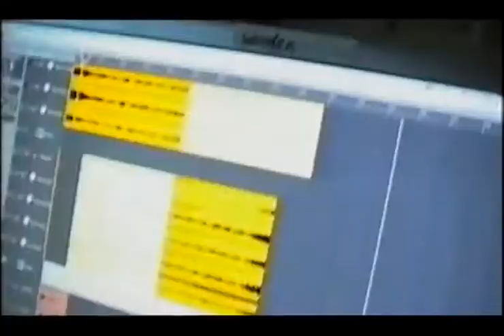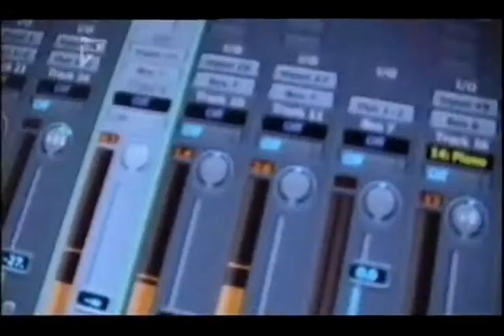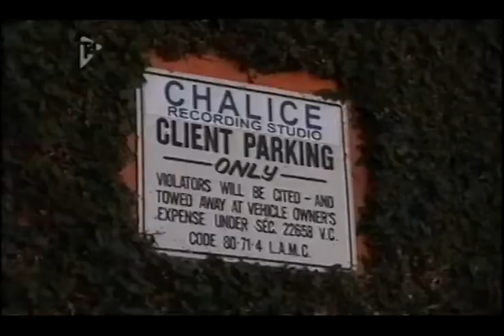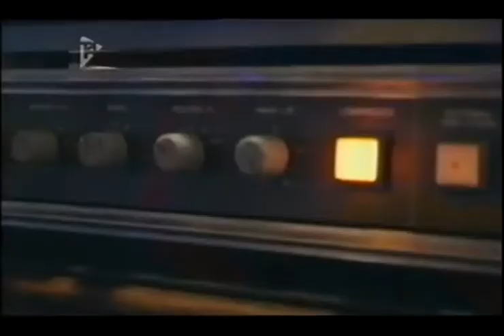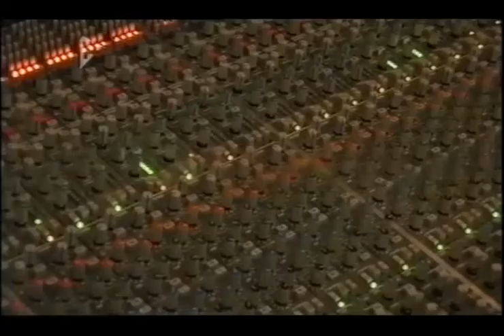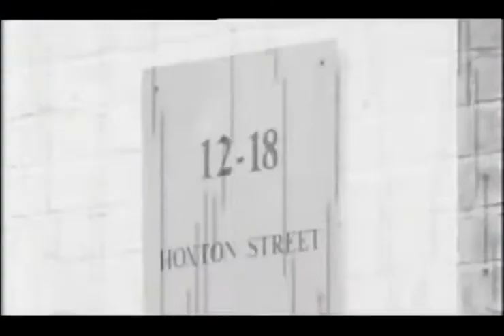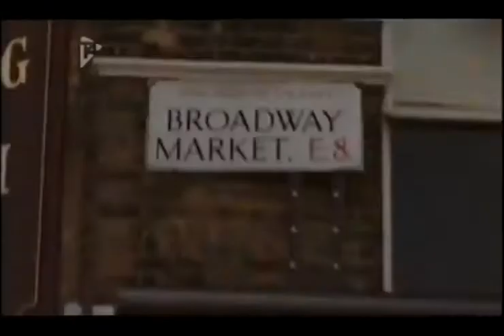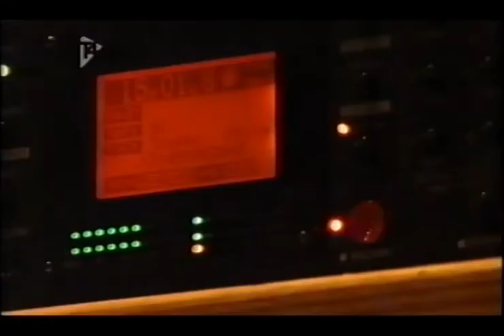The Feeling - Face the Music